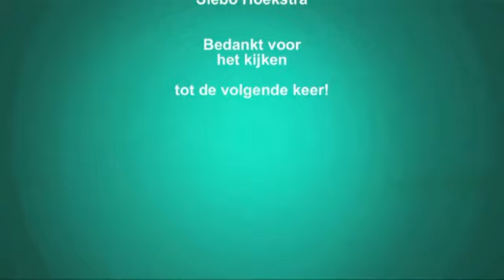vv winsum tv voorronde beker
In deze aflevering een kort beeldverslag van de voorronde van de KNVB beker. Deze wedstrijd is op zaterdag 17 aug 2019 in Heerlen gespeeld, De tegenstander was rksv Groene ster. Dit team komt komend seizoen uit in de derde divisie.